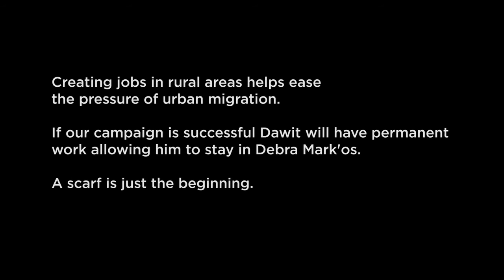Our weaving workshop is Dawit's opportunity to thrive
Dawit is a young man with a good grasp of English, a degree and every opportunity ahead of him. He will help run the logistics of our ethical weaving workshop in Debra Mark'os, Ethiopia and make sure that orders are delivered on time and in a way that has low environmental impact. He and his peers have limited access to work in his village, and this is a chance for him to thrive.

Preorder your sustainable, eco and ethical scarf on Kickstarter and help us create real business opportunities in a rural community: